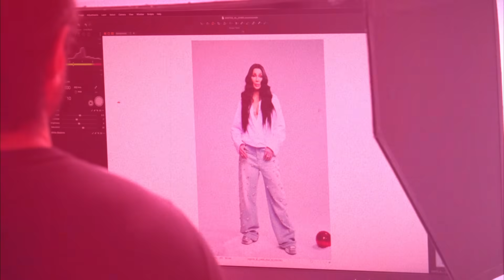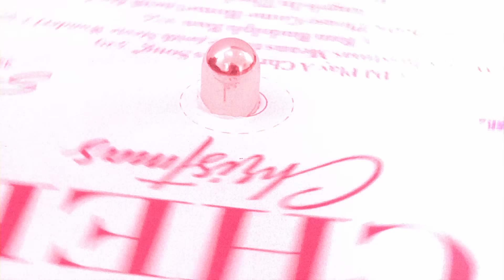Cher - Christmas (Official HD Trailer)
A sneak preview of Cher’s first ever Christmas album! Party with everyone and Cher with Everyone!